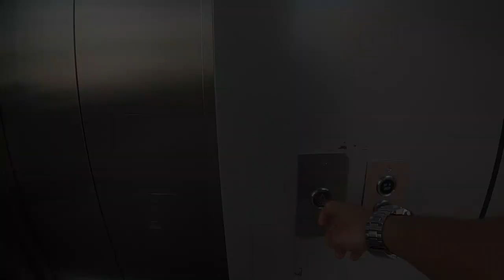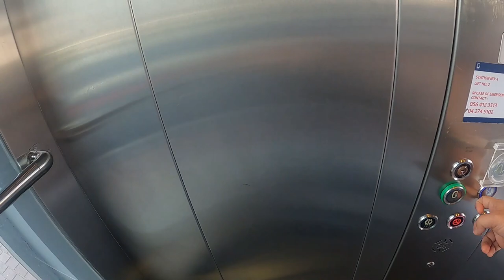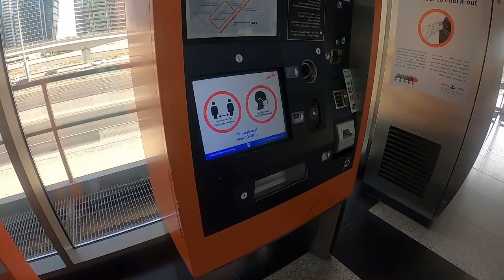Dubai Tram | dubai tram ride | dubai tram station | dubai tram route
1. CAMERA I USE CANON M50
2. MIC I USE
3. Action camera i use Go Pro Hero 8
4. Tripod Joby 3k

The Dubai Tram (Arabic: ترام دبي‎) is a tramway located in Al Sufouh, Dubai, United Arab Emirates. It runs for 14.5 kilometers (9.0 mi) along Al Sufouh Road from Dubai Marina to the Palm Jumeirah and Al Sufouh. The tram connects with the Jumeirah Lakes Towers and DAMAC Properties stations of the Dubai Metro's Red Line, and two more stations are expected to connect with the tram in the future. The Dubai Tram is also connected with the monorail of the Palm Jumeirah at the entrance of the Palm from Sufouh Road.[1]

The first section, a 10.6-kilometer (6.6 mi) long tram line which serves 11 stations, was ceremonially inaugurated on 11 November 2014, by H.H. Sheikh Mohammed bin Rashid Al Maktoum, The Vice-President and Prime Minister of UAE and Ruler of Dubai, with the line officially opening for public service at 6:30 am (UTC 04:30) on 12 November 2014.[2]

dubai tram palm jumeirah
dubai tram train

dubai tram full ride

dubai tram station

dubai tram route

dubai tram 2020

dubai tram 2019